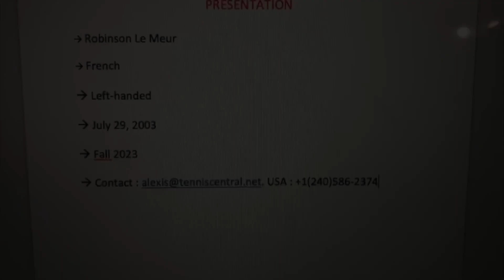Robinson Le Meur (-2/6) College Placement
Hello coaches,
Robinson is currently ranked -2/6 in France with several wins at -4/6, -15 and "numero 63". Best UTR was 12.21.
In the video, he is playing with Liam Branger (-4/6 ; 12.19 UTR) and Louis Dussin (-15 ; 13.29 UTR)
He is looking for the Fall of 2023!